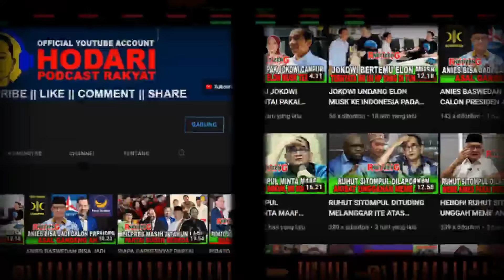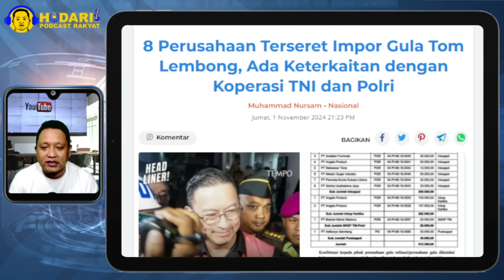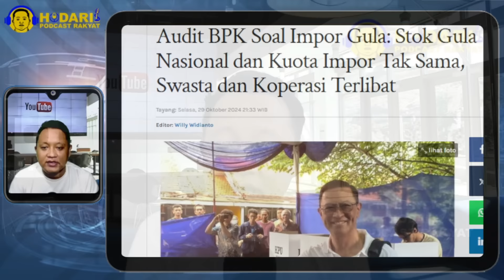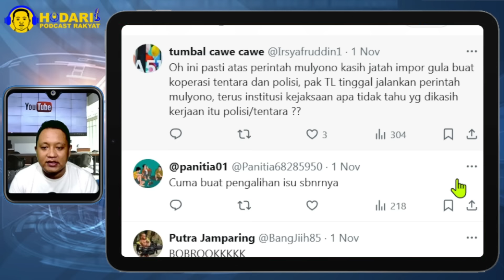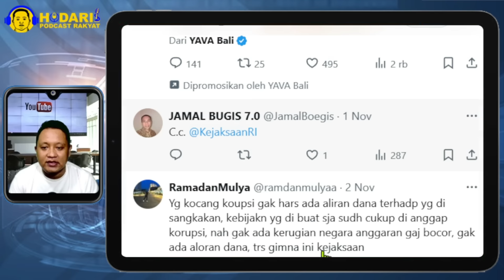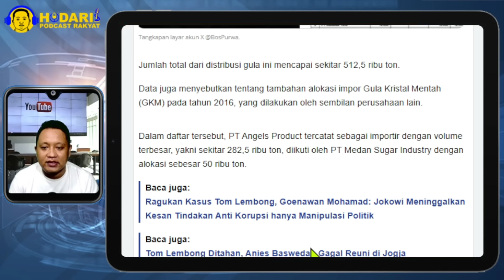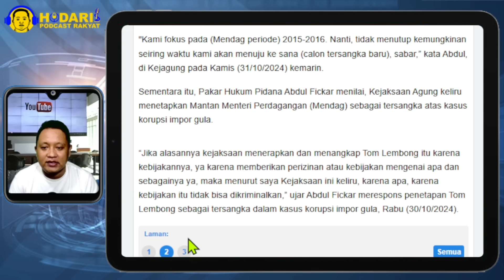BUKTI BARU...!! KEJAGUNG BLUNDER SOAL TOM LEMBONG JADI TERSANGKA, KOPERASI TNI DAN POLRI TERLIBAT?